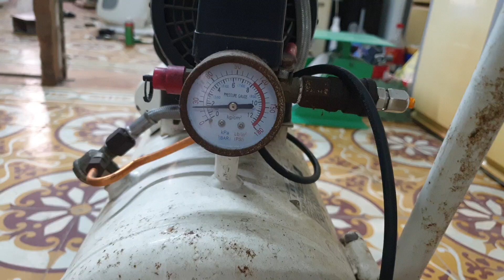0989897559- Có con máy nén khí đểu vẫn chạy ok. giá 600k